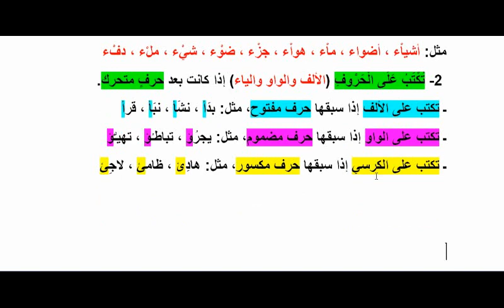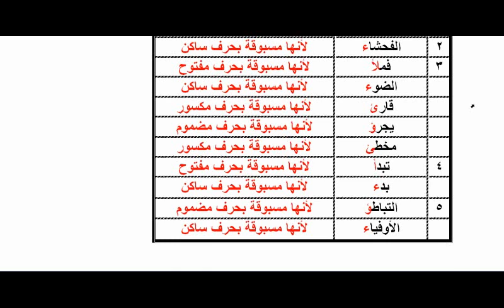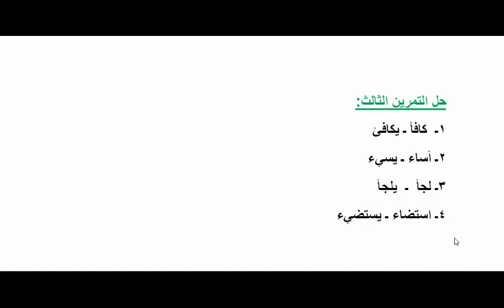حل تمرينات الهمزة المتطرفة 2019 للصف الثاني المتوسط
نقدم لكم دروس شرح وحـل التمـرينات لمادة اللغة العربية في العراق.
ولا تتردد في طرح اي سؤال في التعليقات.